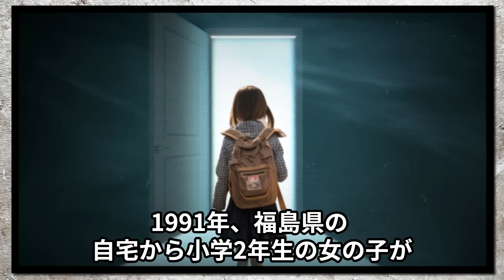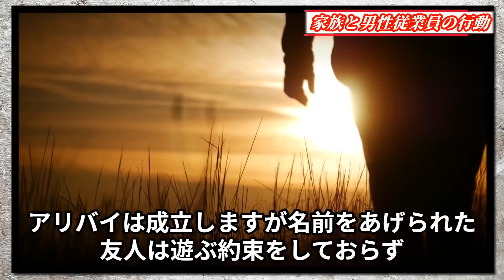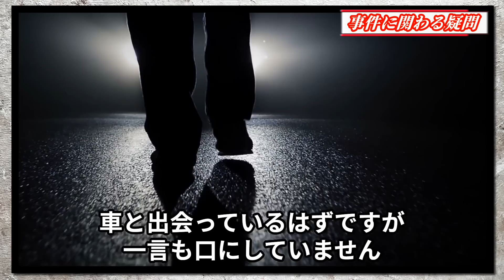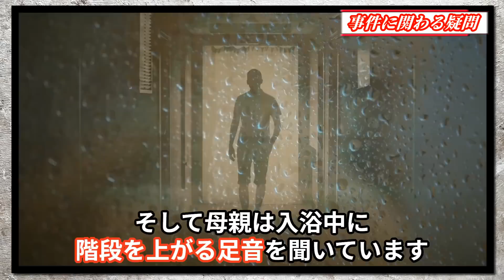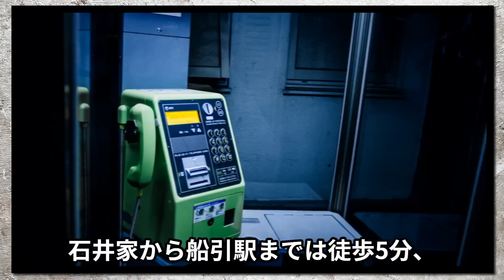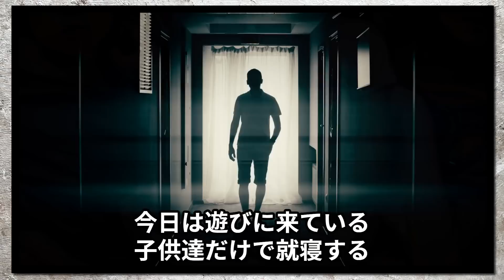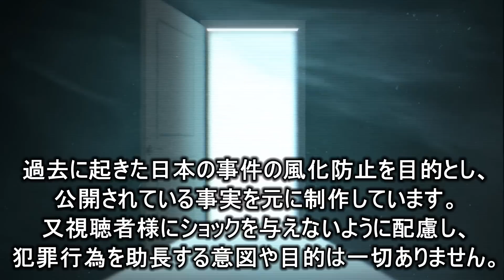【未解決事件】犯人がほぼ確定しているのに捕まらない！「時が来たら事実を話す」と言い残した人物とは？【石井舞ちゃん失踪事件】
1991年、福島県の自宅から小学2年生の女の子が行方不明になるという事件が発生しました。
当日母親の友人の娘2人が泊まりに来ており、セミダブルベッドで3人、川の字になって寝ていましたが翌朝2人が、目覚めると彼女の姿はなく、学校関係者や地域住民も捜索に加わり、3,900人の捜査員を投入し、6,370カ所を探すも発見には至りません。
当時この家に住んでいたのは遊びに来た2人を除く9人、不審な指紋や足跡は検出されていませんが玄関の鍵はかけられておらず、自宅前で見慣ぬ白い車も目撃されています。
女の子の失踪に関与した人物は誰なのか、彼女の身に何が起こったのか。今回は、安全だと思われる自宅から姿を消した「石井舞ちゃん失踪事件」の真相に迫ります。

過去の事件を知る事で、防犯意識を高め、風化防止に繋がれば幸いです。

【関連動画】
【未解決事件】マンホールから謎の腐乱●体が発見された！犯人の疑いがある10人の男性！【多摩マンホール遺棄事件】

【未解決事件】野外授業で恐怖の神隠しに！数分間で消えた少女！【ひるがの高原キャンプ場女児不明事件】

【未解決事件】多くの謎に包まれた事件！顔見知りの犯行か！【愛知県豊明母子4人事件】

当チャンネルは、様々な情報を基に動画の台本を独自に作成しています。

事件の内容・雰囲気をわかりやすく伝えるために使用しているフリー素材は、繰り返し使われることがありますが、動画の内容は同一のものではなく、再利用しているわけではありません。

使用画像元
画像【Pixabay】
画像【PAKUTASO】

使用音源
DOVA-SYNDROME